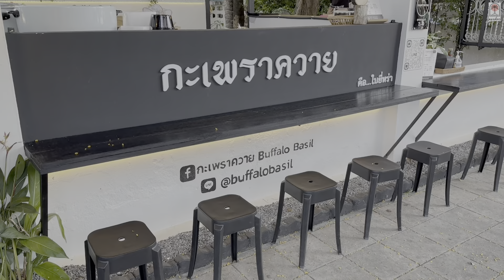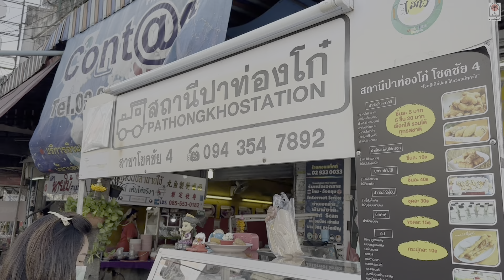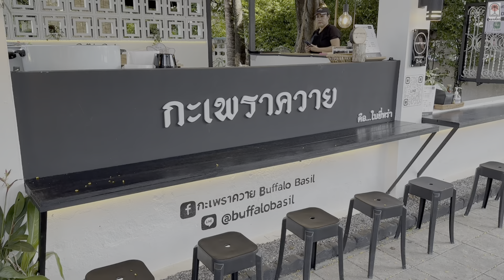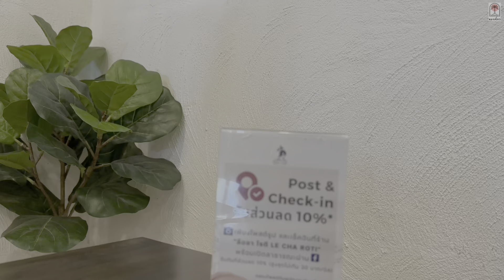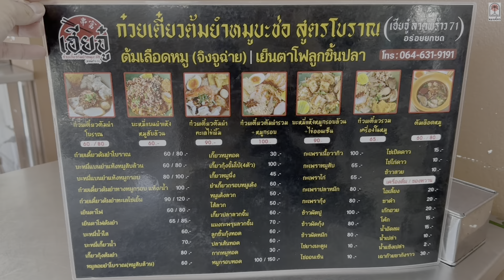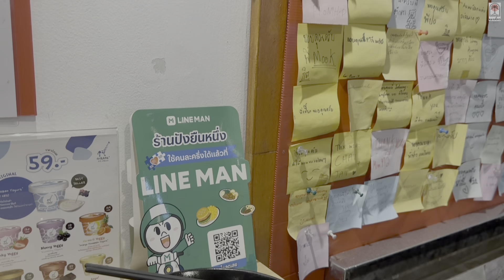ตะลุยกินร้านเด็ด โชคชัย4 ลาดพร้าว71 ของอร่อยย่านโชคชัย4 ตอนกลางวัน อิ่มจุกๆ เช้ายันบ่าย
ตะลุยร้านเด็ด ร้านอร่อย “ย่านโชคชัย4-ลาดพร้าว71” อิ่มจุกๆเช้ายันบ่าย 😋✨
ตามไประเบิดพุงพร้อมกับพวกเรากันเล้ยยยย

มื้อเช้าหาก๋วยเตี๋ยวร้อนๆ กินกันดีกว่า 🍜🍜🍜

ร้านแรก “ก๋วยเตี๋ยวลูกชิ้นปลานายใบ้” อยู่ที่ตลาดโชคชัย4 ร้านเปิดตั้งแต่ตี 5 เลยนะแก
เช้าม๊ากกกกก 👍  ลูกชิ้นปลา เกี๊ยวปลา ลูกชิ้นกุ้ง คุณภาพดี CFจร้าาาา

ไปกันต่อที่ “สถานีปลาท่องโก๋” ร้านดังแห่งโชคชัย4 แนะนำเลยคะทุกคนนนน 🥰

สำหรับเพื่อนๆ ที่ชื่นชอบโรตี แนะนำร้านนี้เลย “ลือชา โรตี” ที่นี่ใช้เนยแท้นำเข้าจากฝรั่งเศส
วัตถุดิบคุณภาพดี คนรักสุขภาพกินได้สบายใจ 🫓☕️🥤

ก๋วยเตี๋ยวต้มยำเด็ดๆ ต้องร้านนี้เลยจ้าาา “เฮียจู๋ก๋วยเตี๋ยวต้มยำหมูบะช่อ” 😋🍜🍛
เครื่องแน่นๆจุกๆ ครบเครื่องเรื่องต้มยำจริงๆ 👍✨

ไปกันต่อ “ราเมงอะ” ร้านเล็กแต่น่ารักสุดๆ เรื่องซุปกระดูกหมู ต้องยกนิ้วให้เลย หวานหอมกลมกล่อม
หมูชาชู เนื้อนุ่ม ฟินทุกคำ 🍜😍
บอกได้เลยว่า วันนี้อิ่ม อร่อย พุงจะแตกแล้วจ้าาา555

1. You will get full access to my WHOLE LIBRARY.
2. Commercial licenses are included for every track.
3. New tracks every week.
4. Several versions of many tracks.
5. Youtube, Facebook, Instagram, Vimeo, and others. You can use my music on every platform and monetise your videos.

You’re free to use this song in any of your YouTube videos, but you should include the following in your video description (Copy & Paste):

"Our Time" is 100% no copyright royalty Fashion Feel Good Summer Dance Techno Pop track!

 • Your Video Blocke...

 • Your Video is Par...

Perfect for sport, p.e., summer, travel, technology, cooking videos.

1. You will get full access to my WHOLE LIBRARY.
2. Commercial licenses are included for every track.
3. New tracks every week.
4. Several versions of many tracks.
5. Youtube, Facebook, Instagram, Vimeo, and others. You can use my music on every platform and monetise your videos.

"Let Me Know" is modern dance pop track featuring guitar, dance beat and leads.

food music no copyright